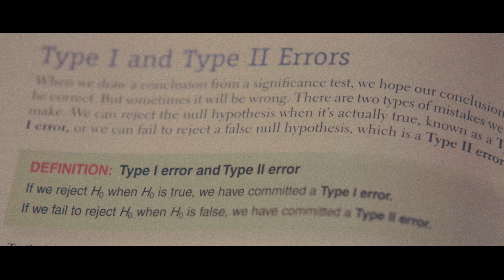Stop Motion: Type 1 and Type 2 Errors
My first stop-motion video, made for AP Statistics and TV Production. (2 birds with 1 stone!) I praise everyone who makes these type of videos regularly, because they are much more difficult than they look! (Also, don't buy a cheap Mannequin, it will just cause you frustration.)